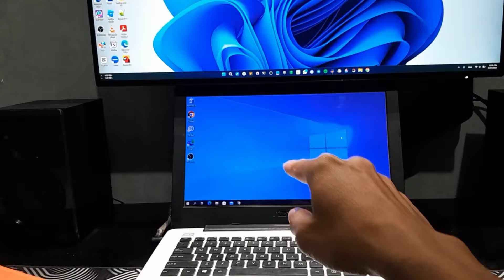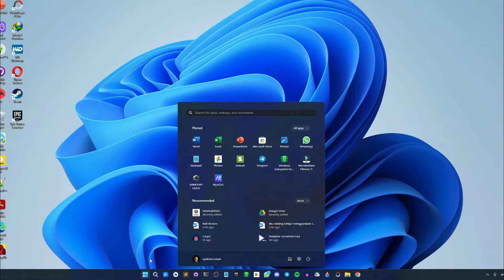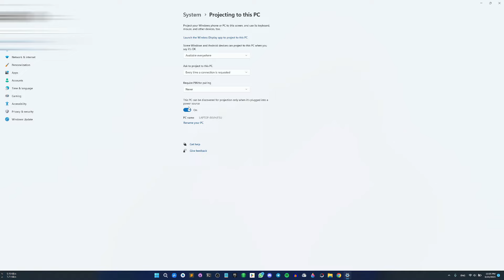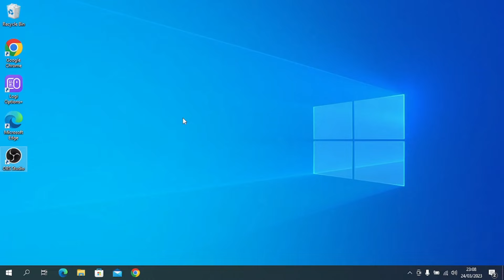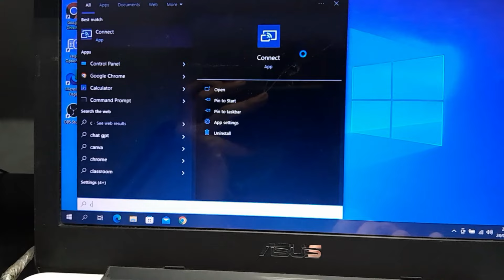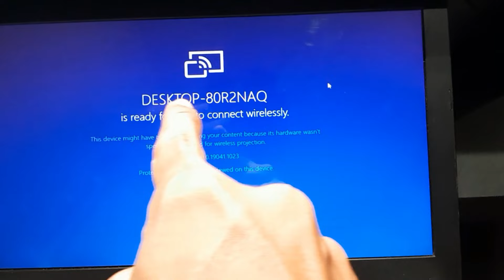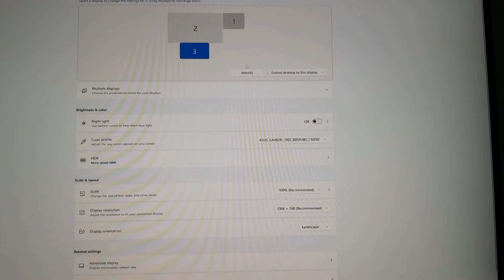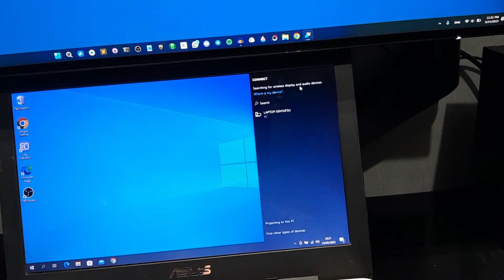Cara Menjadikan Laptop Sebagai Monitor Komputer/PC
Laptop dan komputer merupakan perangkat yang sering kita gunakan sehari-hari. Di mana perangkat ini kita gunakan untuk bekerja dan bermain. Namun tahukan teman-teman bahwa untuk laptop sendiri bisa kita jadikan menjadi monitor tambahan dari komputer atau laptop lain. Nah buat teman-teman yang ingin tahu bagaimana caranya, di video ini saya akan bagikan cara menjadikan laptop sebagai monitor kedua dari laptop atau komputer lain.